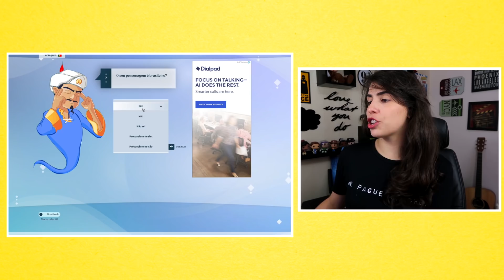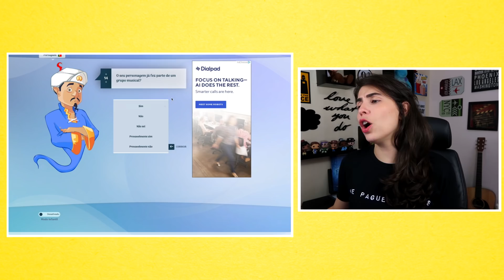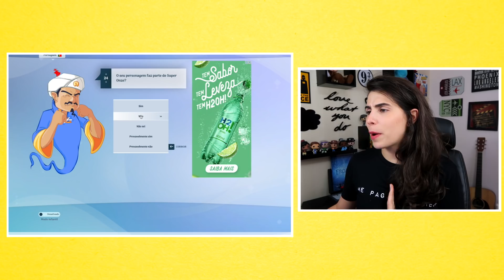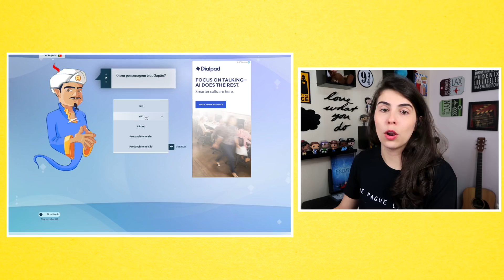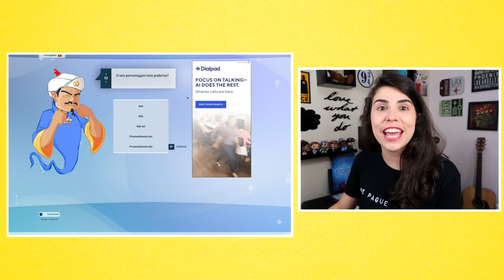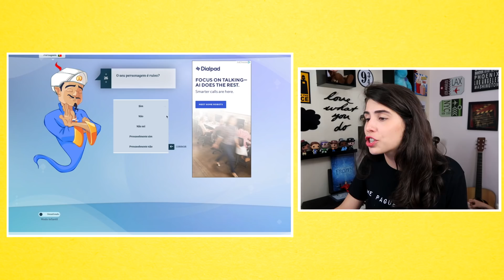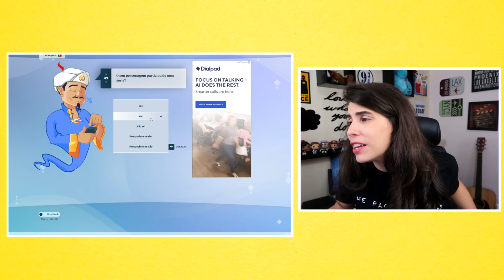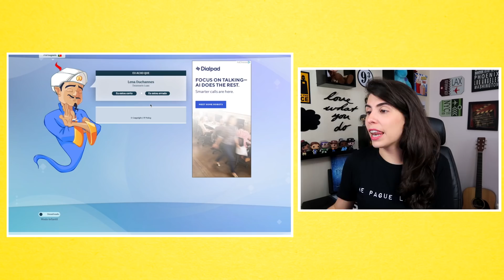ME ENCONTREI NO AKINATOR!!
Depois de receber muitas mensagens falando que me encontraram no Akinator, resolvi colocar esse gênio pra jogo! Hahahaha

Todos os vídeos/imagens utilizados são propriedade dos seus criadores, nosso objetivo aqui é apenas espalhar cada vez mais o conhecimento, a diversão e a cultura.